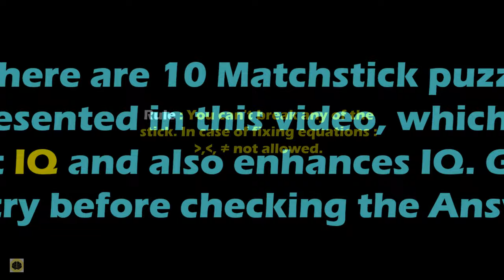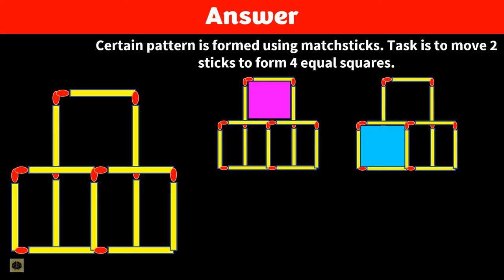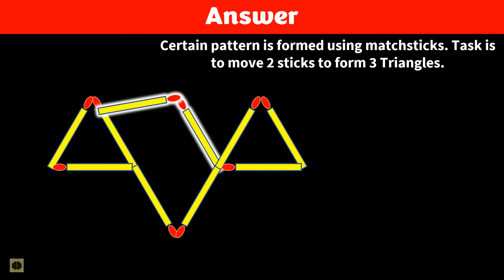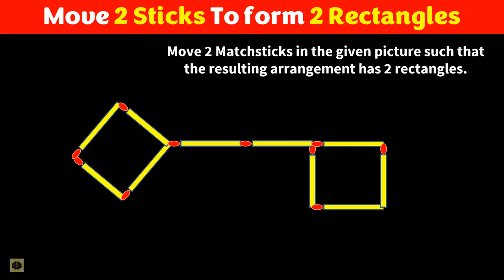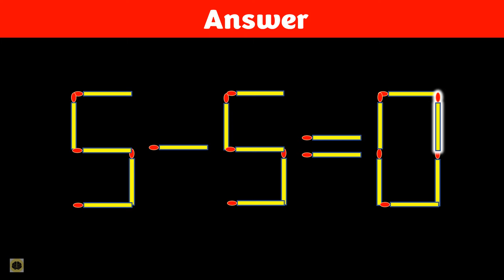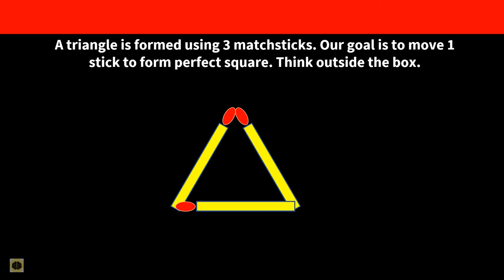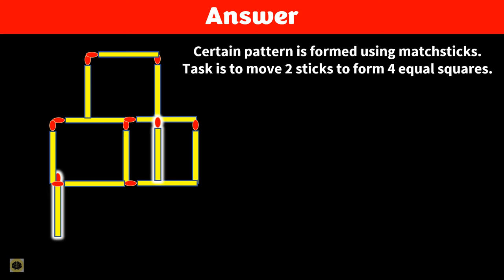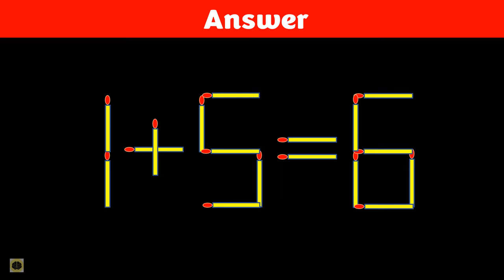Matchstick Puzzle - IQ Test - Fix The Equation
Matchstick Puzzle - Matchstick Riddles - IQ Test - Fix The Equation

There are 10 Fun Matchstick puzzles presented in this video, which will test IQ and also help in enhancing IQ. Give it a try before checking the Answer.